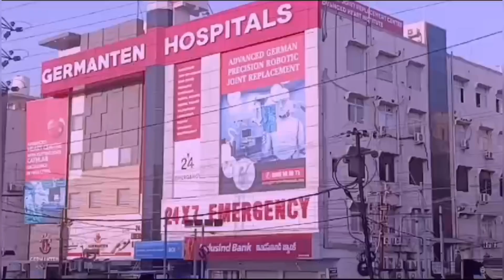Al Jabri Colony Mein Pani Ki Museebat | Election Se Pehle Councilors Ko Jawab Do!